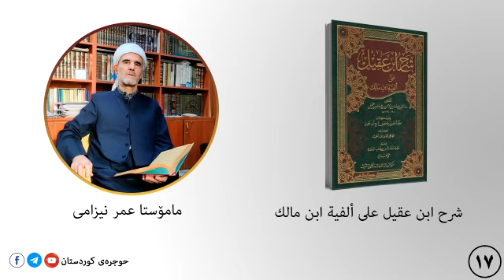شرح ابن عقیل ١٧ م عمر نیزامی